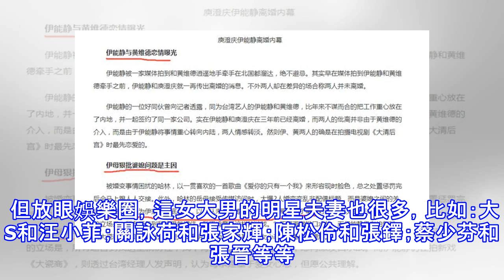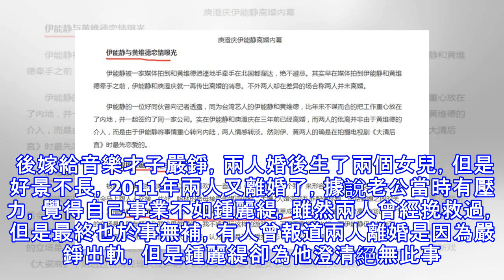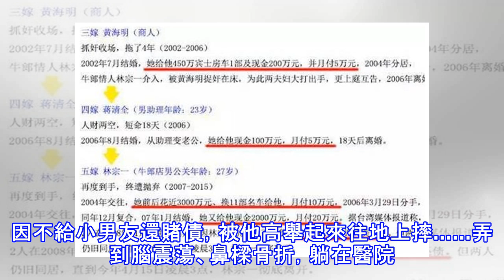二婚還嫁小十歲帥氣丈夫，最後一位竟被丈夫家暴到毀容，卻無人同情！！